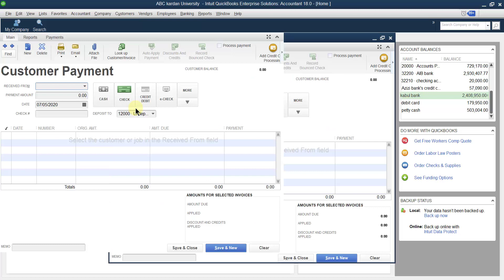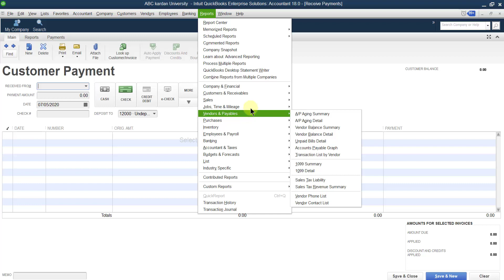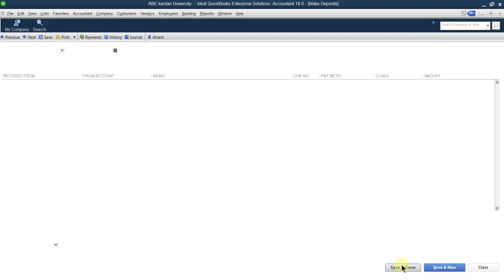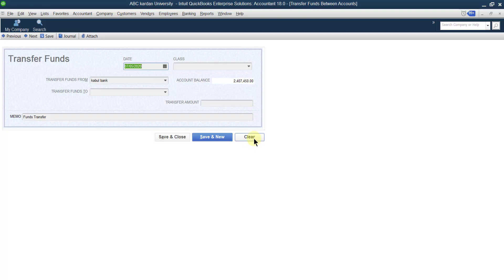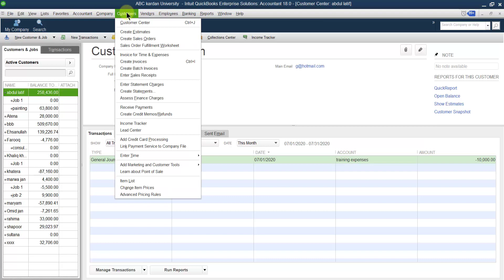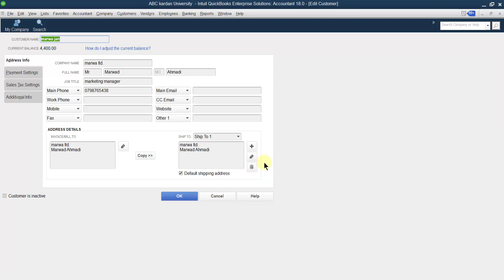Lecture 74: How to manage the customers Bounced check in the QuickBooks?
this video explains the steps needed in order to manage a bounced check issued by our customer.